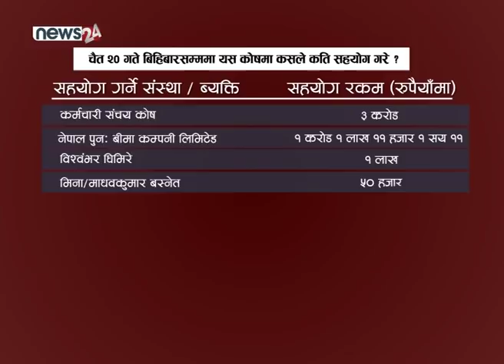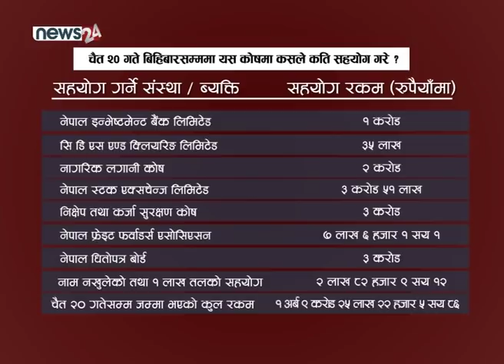कोरोना रोकथाम कोषमा १ अर्ब ९ करोड २५ लाख रुपैयाँ जम्मा - NEWS24 TV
सरकारले स्थापना गरेको कोरोना रोकथाम कोषमा चैत २० गतेसम्ममा १ अर्ब ९ करोड २५ लाख रुपैयाँ जम्मा भएको छ । कोषमा सरकारले सम्पूर्ण सरकारी संस्थान, बैंक तथा वित्तीय संस्थाहरु र व्यावसायीहरुलाई सहयोगका लागि आह्वान समेत गरेको छ । जसअनुसार अहिले कोषमा रकम जम्मा हुने क्रम बढ्दै गएको छ ।

सरकारले स्थापना गरेको कोरोना रोकथाम कोषमा सहयोग गर्न चाहनेका लागि सरकारले राष्ट्रिय वाणिज्य बैंकमा ‘कोरोना भाइरस संक्रमण रोकथाम, नियन्त्रण तथा उपचार कोष’ को खाता खोलेको छ । यस कोषमा चैत २० गतेसम्ममा सबैभन्दा धेरै नेपाल आयल निगमले ५० करोड रुपैयाँ सहयोग गरेको छ । चैत २० गते एकदिनमा मात्रै कोषमा ८४ करोड ५१ लाख रुपैयाँ रकम जम्मा भयो । यस अघि कोषमा जम्मा २४ करोड ७३ लाख रुपैयाँमात्रै सहयोग प्राप्त भएको थियो । कोरोना नियन्त्रणका लागि आवश्यक पर्ने औषधि खरिद, औषधि उपचार सम्बन्धी उपकरण खरिद गर्न, क्वारेन्टाइन केन्द्रको व्यवस्थापन गर्न, अस्पतालहरुमा उपकरण खरिद गर्न कोषमा जम्मा भएको रकम खर्च गरिनेछ । यसैगरी, कोरोनाबाट संक्रमित हुने सम्भावित व्यक्तिहरुका लागि निः शुल्क उपचारका लागि समेत यो रकम खर्च गरिने सरकारले उल्लेख गरेको छ ।

चैत २० गते बिहिबारसम्ममा यस कोषमा कसले कति सहयोग गरे ?
सहयोग गर्ने संस्था ÷ ब्यक्ति सहयोग रकम (रुपैयाँमा)
कर्मचारी संचय कोष  ३ करोड
नेपाल पुनः बीमा कम्पनी लिमिटेड  १ करोड १ लाख ११ हजार १ सय ११
विश्वंभर घिमिरे  १ लाख
मिना÷माधवकुमार बस्नेत ५० हजार
नेपाल दूरसंचार प्राधिकरण  १५ करोड
नेपाल आयल निगम लिमिटेड ५० करोड
सिटिजन बैंक लिमिटेड  १ लाख
प्रभु बैंक लिमिटेड १ करोड १ लाख
एन एम बि बैंक लिमिटेड  १ करोड ५१ लाख
नेपाल इन्भेष्टमेन्ट बैंक लिमिटेड  १ करोड
सि डि एस एण्ड क्लियरिङ्ग लिमिटेड  ३५ लाख
नागरिक लगानी कोष  २ करोड
नेपाल स्टक एक्सचेन्ज लिमिटेड  ३ करोड ५१ लाख
निक्षेप तथा कर्जा सुरक्षण कोष  ३ करोड
नेपाल फ्रेइट फर्वाडर्स एसोसिएसन ७ लाख ६ हजार १ सय १
नेपाल धितोपत्र बोर्ड  ३ करोड
नाम नखुलेको तथा १ लाख तलको सहयोग  २ लाख ८२ हजार ९ सय १२
चैत २० गतेसम्म जम्मा भएको कुल रकम  १ अर्ब ९ करोड २५ लाख २२ हजार ५ सय ८६

कोषमा रकम जम्मा गर्ने क्रम भने अझै जारी छ ।